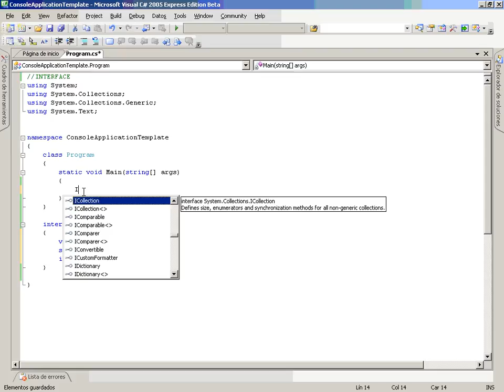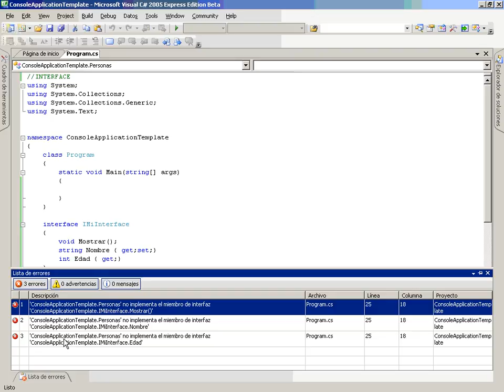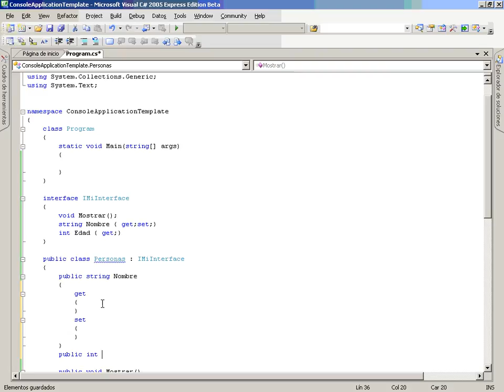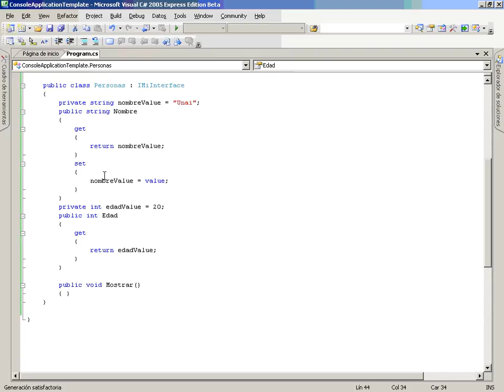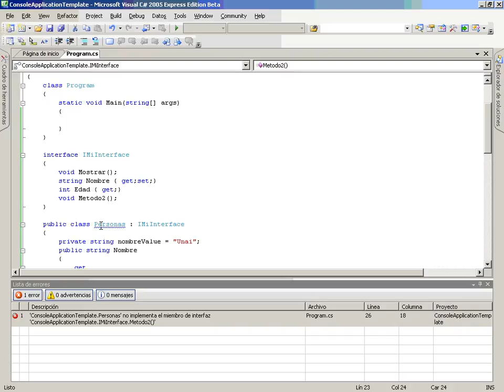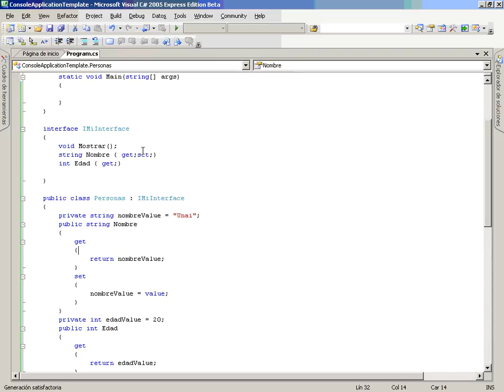CS Mod2 Lec2 Vid9